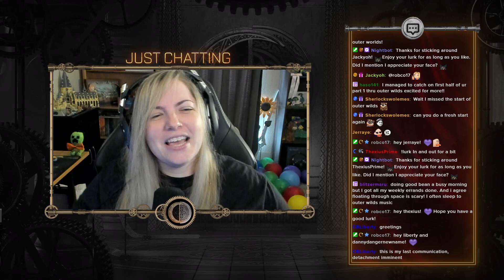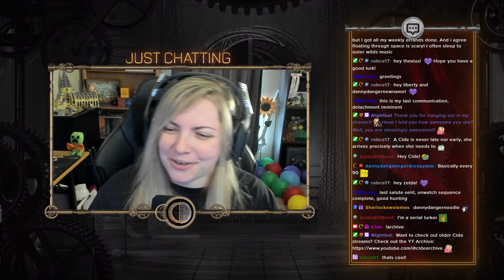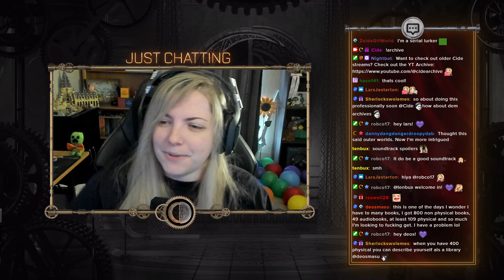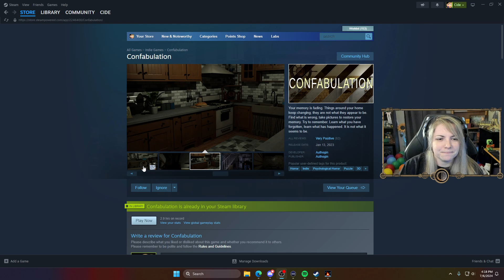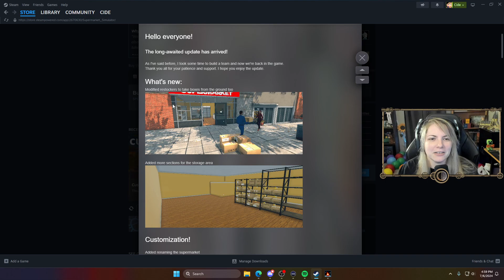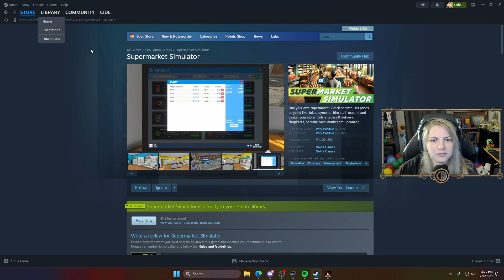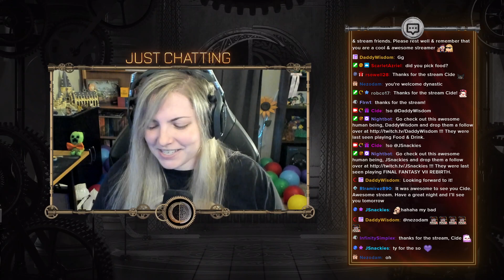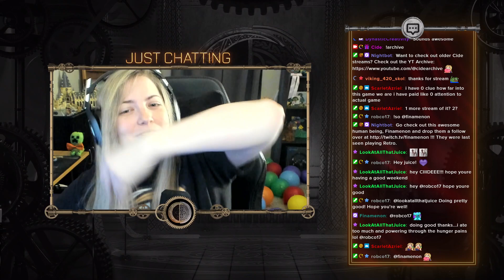Let's Go Explore - Part 2 [Outer Wilds]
The videos on this channel are all vods from Twitch streams. Out into the vastness of space in the indie hit, Outer Wilds! People in my community time and time again have suggested this game and it won in a recent poll so I'm finally getting to this highly acclaimed game. If you have not played it yourself, I would recommend experiencing it for yourself before watching this playthrough.

Date streamed: July 6, 2024

Intro - 0:00
Just Chatting - 7:05
Outer Wilds - 29:30
Wrap Up - 7:15:40

Ciara D.